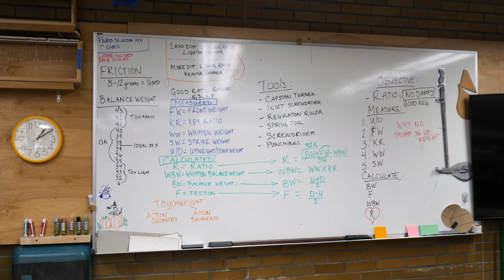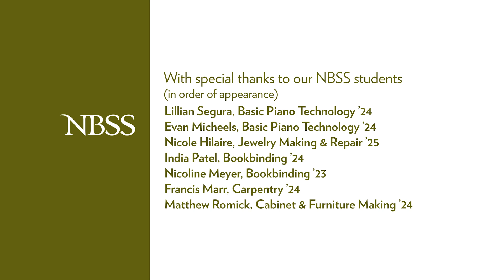A Good Day at NBSS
There's a joy and satisfaction that comes from working with your hands. One day at a time, tangible evidence of your progress as a maker is visible in the objects you create. Here, our students share the satisfaction of a good day at their bench.

Your support of the NBSS Annual Fund directly sustains the day-to-day operations and our strategic priorities to build a more inclusive and expansive future for NBSS. We invite you to make a gift today